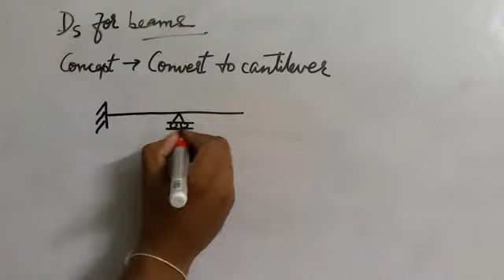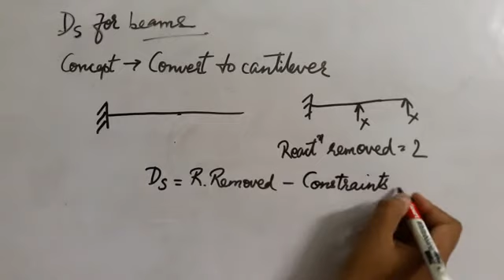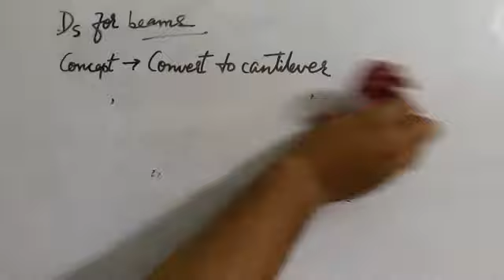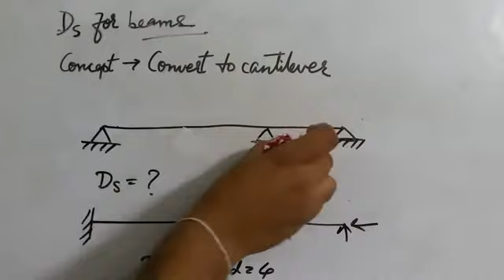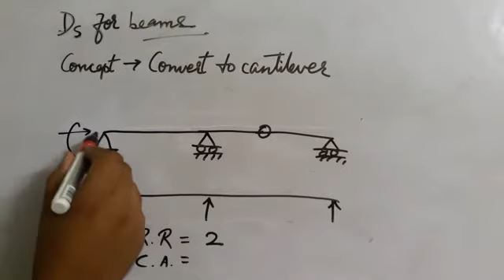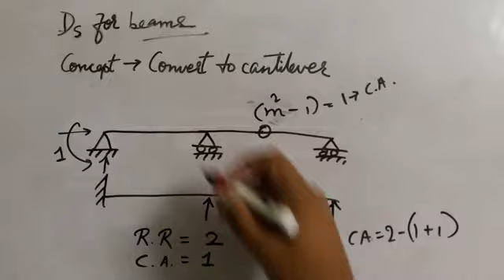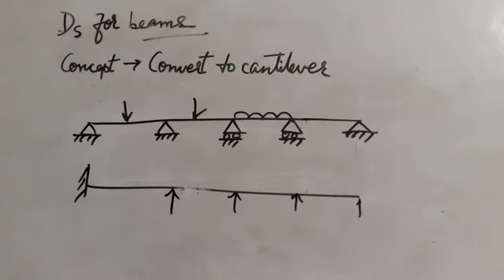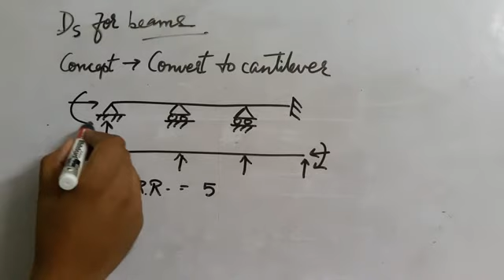Lecture 3, Degree of Static Indeterminacy of Beams (Assamese)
This video deals with the calculation of degree of static indeterminacy of beams.

Gitartha Kalita, M.Tech (Structural Engineering)